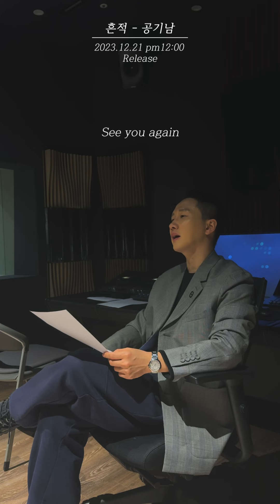공기남 - 흔적 [Teaser 1]